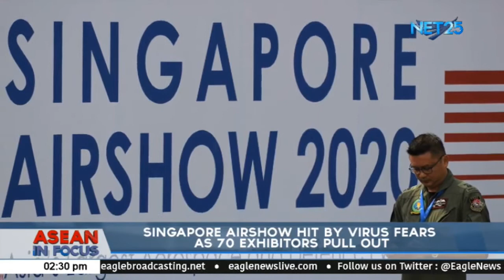Singapore airshow hit by virus fears as 70 exhibitors pull out